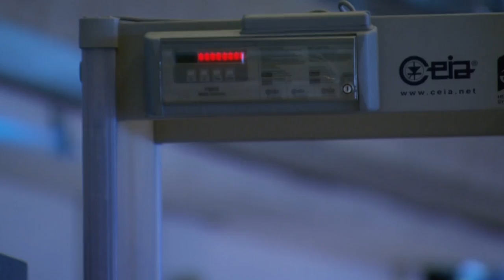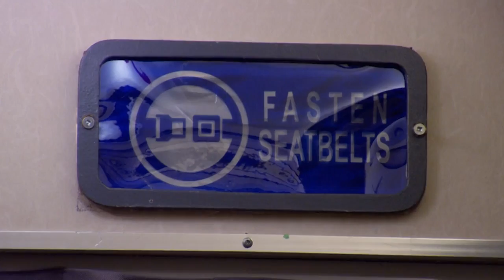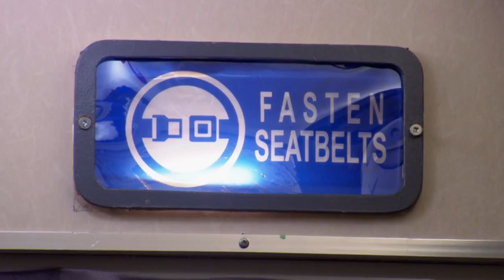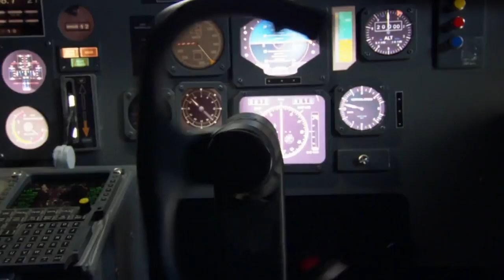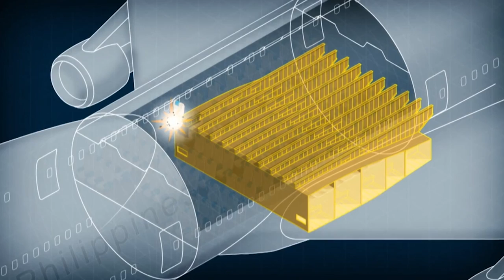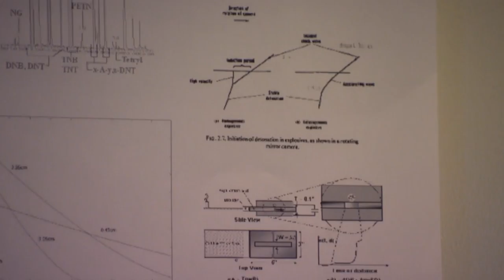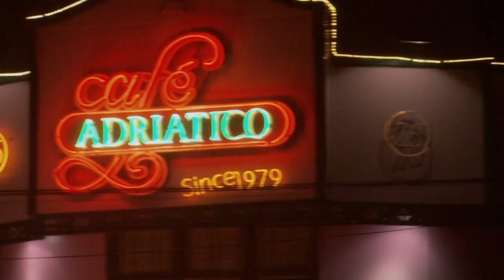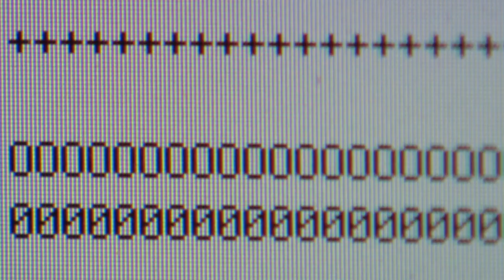Jolted By An EXPLOSION! | Philippine Airlines 434 | December Disasters | Mayday: Air Disaster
December 11, 1994  - En route to Tokyo from Manila, the pilots aboard PA 434 are jolted by an explosion.

Want to see more episodes from season 3?

From Season 3 Episode 6 "Bomb On Board": There’s a two-foot hole in the fuselage and cables linking the cockpit to the ailerons and wing flaps are severed.  Far from their destination, the pilots have no option but to attempt an emergency landing.

The flight crew rein in the unwieldy plane and land it safely. One of the passengers, a Japanese businessman, perished in the blast.